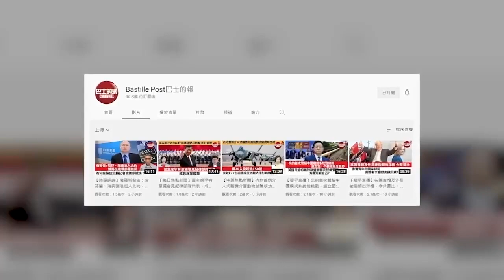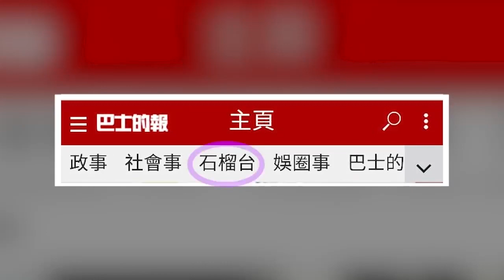【晨早直播】紐時: 美國意圖將台灣變成龐大武器庫，獨力抗拒大陸。 蔡英文：不依賴他國防衛台灣，但歡迎美國對台安全承諾。 22年10月7日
10月7日【晨早直播】主持:  Thomas、尚風